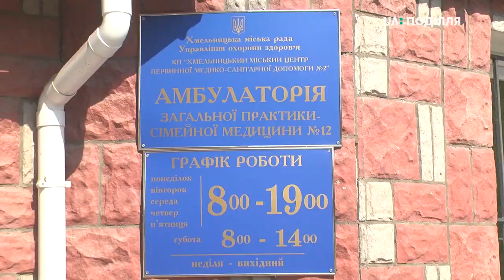Облаштували нову амбулаторію загальної практики сімейної медицини у Хмельницькому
За 400 тисяч гривень з міського бюджету облаштували нову амбулаторію  загальної практики  сімейної медицини  у Хмельницькому. Розташувалась амбулаторія  на вулиці Подільська, у приміщенні колишньої дитячої стоматології.  В оновленому закладі  приймають шість лікарів – чотири лікаря загальної практики і два педіатри.